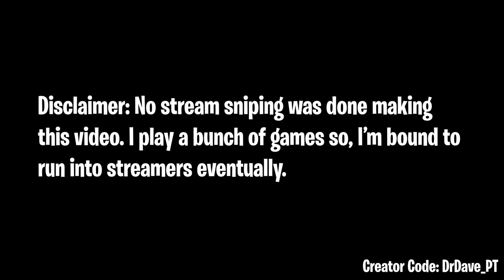Killing Twitch Streamers #1 - Fortnite Battle Royale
AGAIN! NO STREAM SNIPING WAS DONE TO MAKE THIS VIDEO! EVERY ENCOUNTER WAS COMPLETELY RANDOM!
Killing Twitch Streamers #! Fortnite Battle Royale
Hope you guys enjoy! You can find me live on twitch @DrDave_PT

Dont forget to checkout everyones channel!